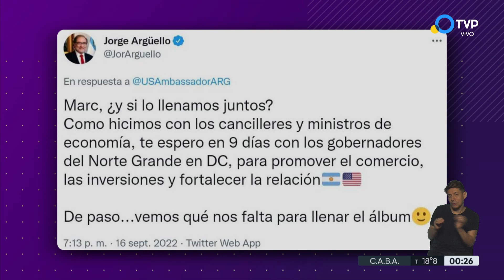El embajador de EE.UU. en Argentina desafió a Jorge Argüello a llenar el álbum del Mundial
Marc Stanley publicó un video en el que cuenta la primera experiencia con el objeto que es furor en el país. Invitó al representante nacional en Washington a ver quién logra completar más espacios por un premio solidario a definir.